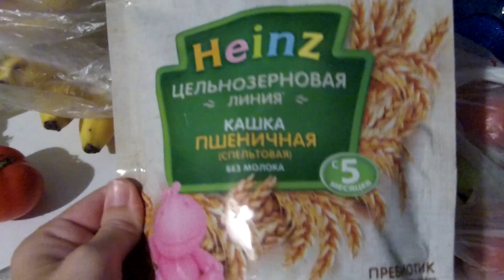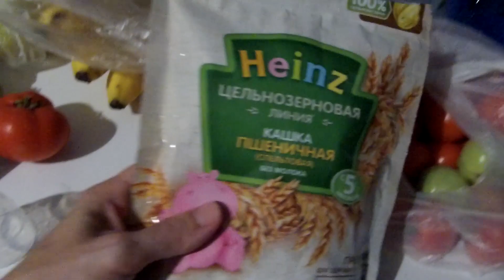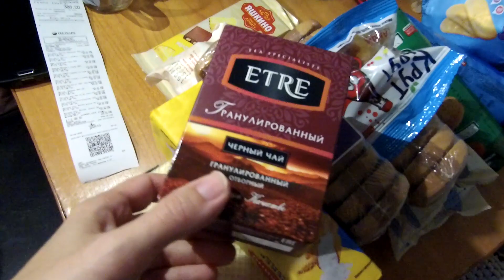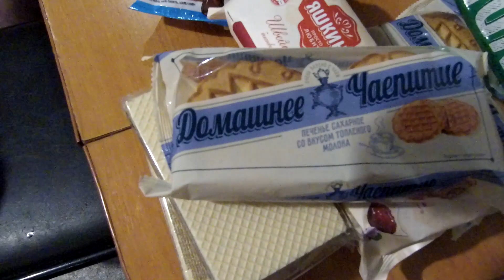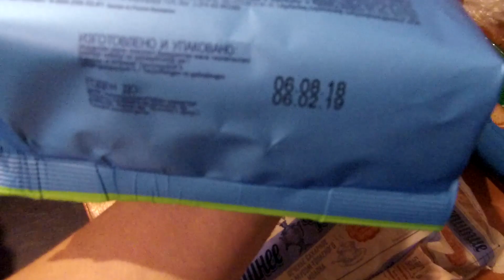НИБЛЕР, Крыска Лариска, КДВ новенькое.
там можно увидеть дополнительные фотографии вещей.